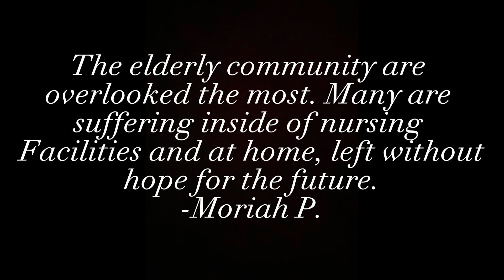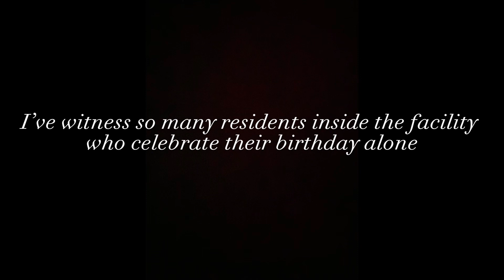Starting a nonprofit|Life enrichment visitation service.